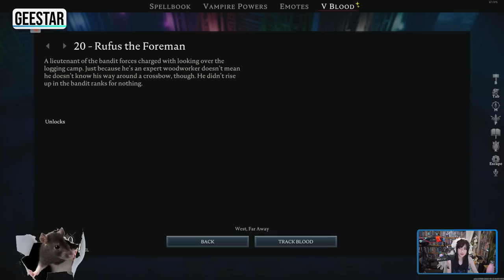Even More V Rising!!! | THE SCREAM QUEENS | w/ Boba, Bouphe, & Gee! | (19/06/2023)